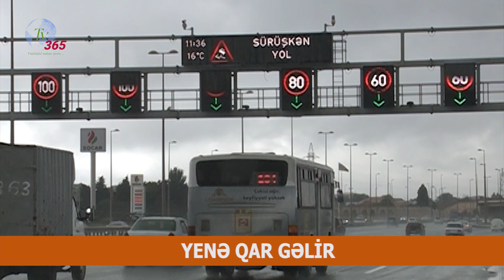YENƏ QAR GƏLİR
Azərbaycanda və dünyada baş verən hadisələrin peşəkarcasına dəqiq təhlilini TV365-dən izləyin!
YENE QAR GELIR